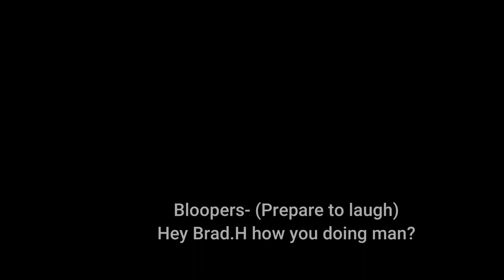Messin' around - the sequel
AC/Travis